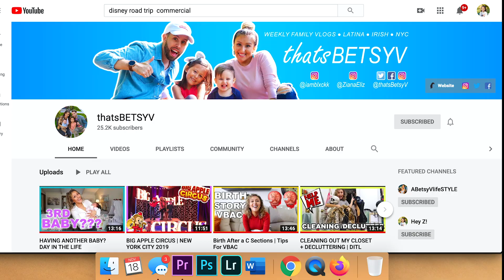KIDS SAY THE DARNEST THINGS!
Kids really do say the darnest things and these two kids are no different! We talk about the body and what it all means plus Santa Claus! Enjoy amigos!